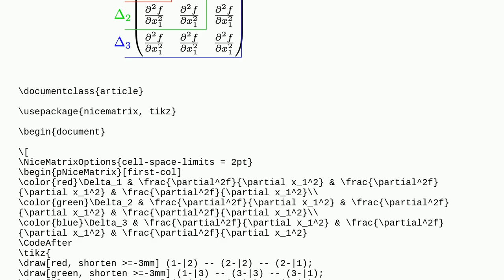Tex: Coloured half lines in a matrix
Coloured half lines in a matrix

A special thanks goes out to the community

  tikz-matrix matrices